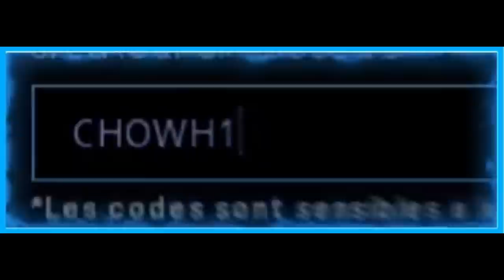CETTE ARME est SOUS-COTÉE sur WARZONE! ★